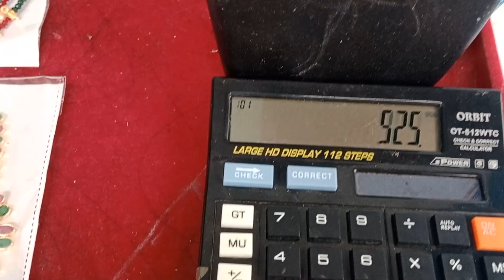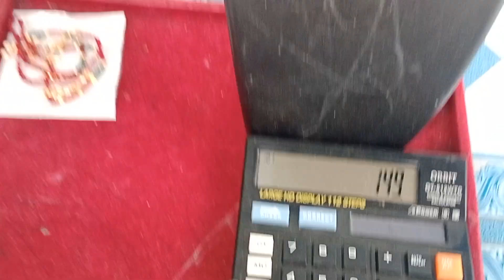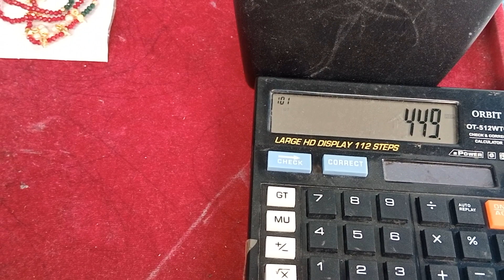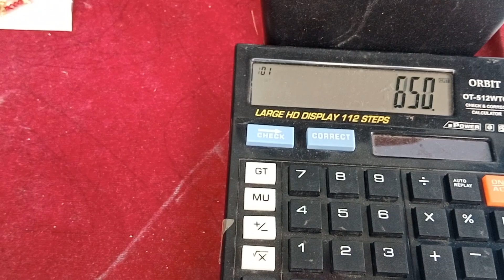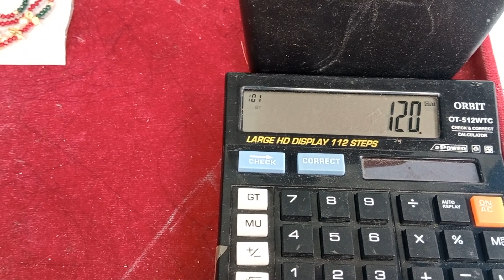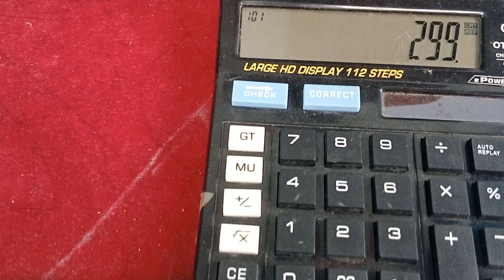C to C sale // mix // no cod // give # 7780122970 // subscribe our channel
mehan jewallary collection's